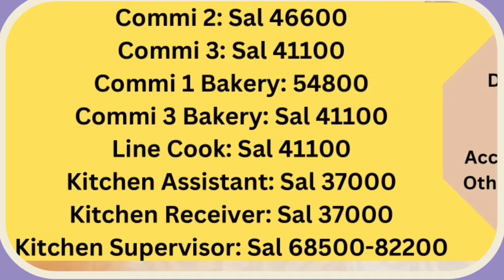के तामंङ विकास बोर्डको नयाँ अध्यक्ष गोपाल लामा ?